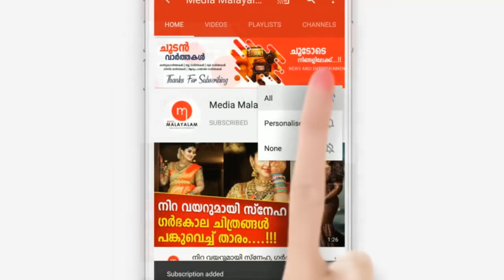ഫോൺ സംഭാഷണം പുറത്ത്, ബിഗ്ഗ്‌ബോസിൽ നിന്ന് പുറത്തിറങ്ങി സൂര്യ പറഞ്ഞത് ഇങ്ങനെ